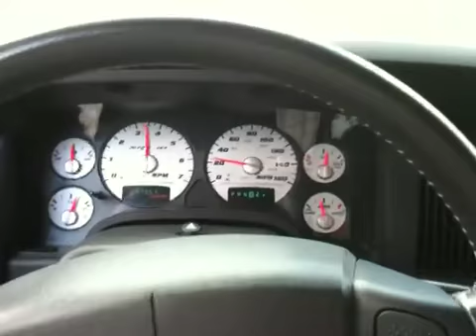Dodge Ram SRT-10 Viper Powered beast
0-70 mph while feathering off the line so tires wouldn't spin.